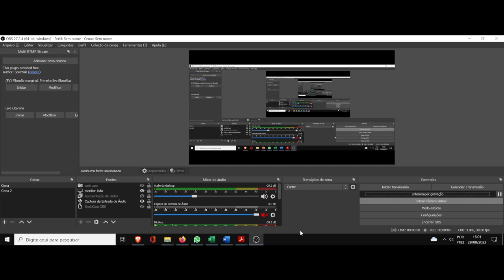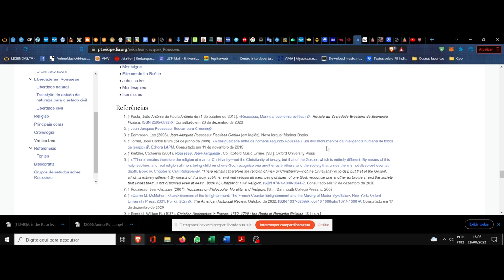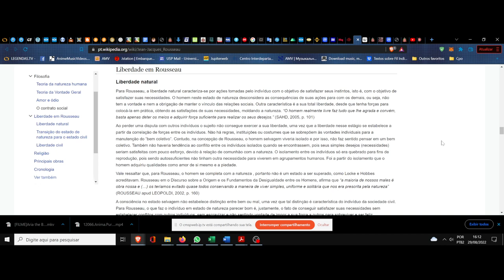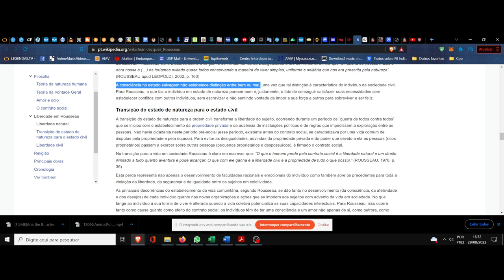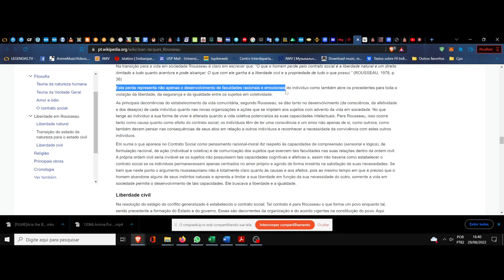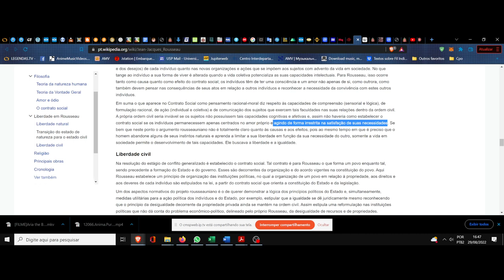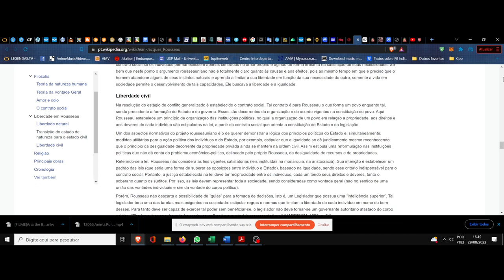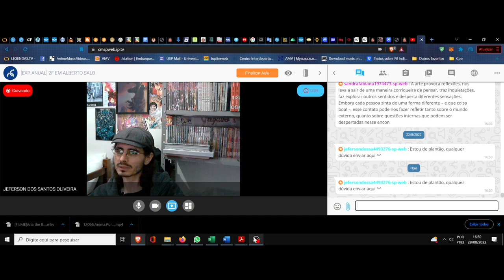(DC/22 01OdE) Aula 22 Orientação de Estudos (29/08). Jean-Jacques Rousseau. Um panorama, seguimento